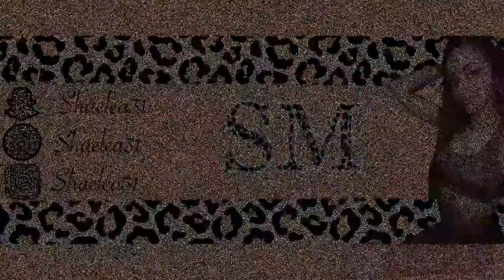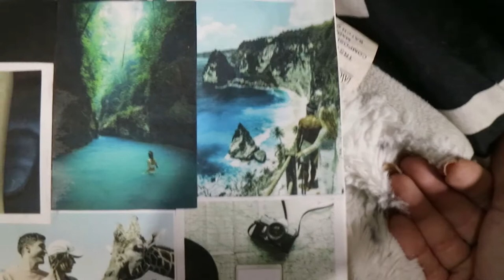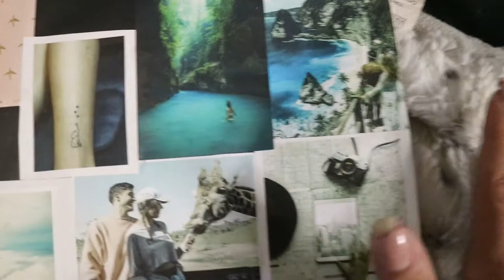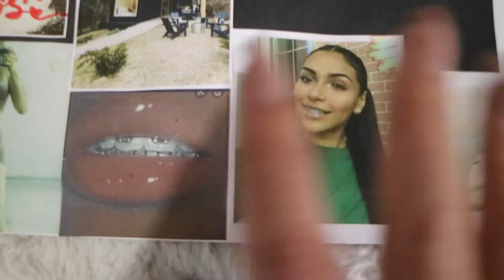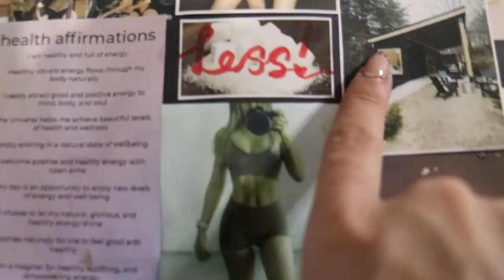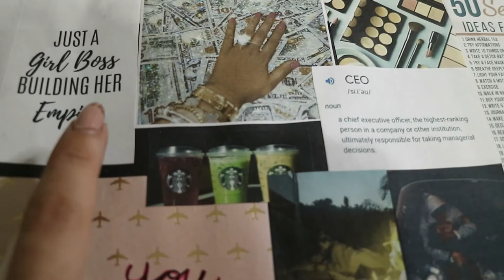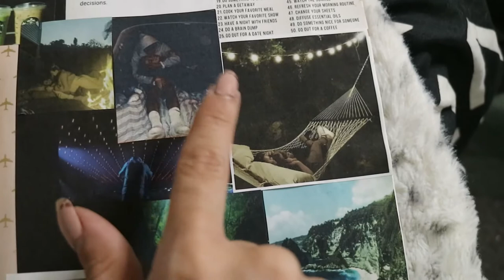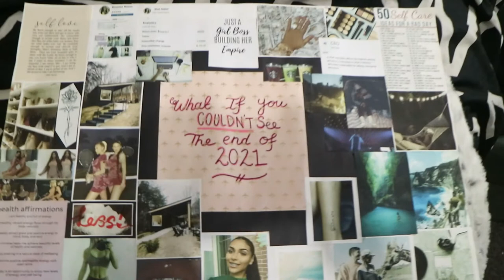WHATS ON MY 2021 VISION BOARD || VISION BOARD / DREAM BOARD / MOOD BOARD THAT REALLY WORKS!!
FIRST EVER TATTOO VID LINK!

I love you all so much and cant wait to share my life with you all!

Hi my name is Shae'Lea. I make Vlogs, DIY, lifestyle and design videos sharing organisation and Diy (Life on a budget) Tips and tricks and overall some inspiration or a good laugh from my life to yours. I love all things "do it yourself" and  "Life on a budget" (Broke bitch tips) inspired, I love beauty, fashion, Organisation and style and Design and especially love vlogging my life for you guys!